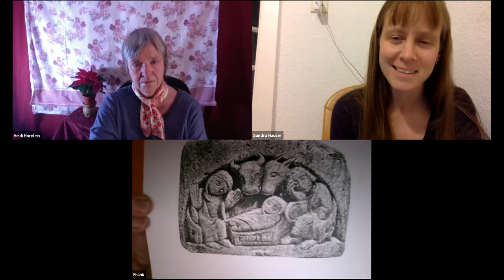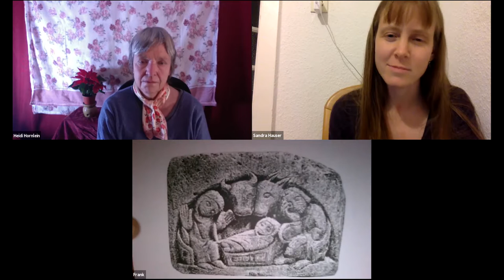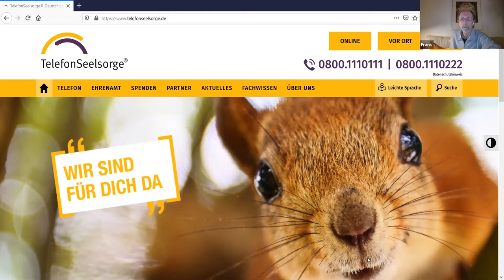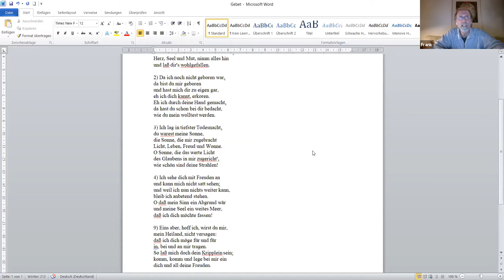Die Weihnachtsbotschaft - gerade jetzt hat sie neue Bedeutung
Ein Gespräch mit Sandra Hauser und Frank Puckelwald. Beide sind evangelische Theologen, die die integrale Theorie in ihr Leben und wirken integriert haben und damit nicht traditionelle Botschaften in die Welt bringen können.
Ein inspirierendes Gespräch mit einer guten Botschaft inmitten des derzeitigen Chaos, das selbst unsere traditionellen und gesellschaftsprägenden Feierlichkeiten nicht ungeschoren lassen.